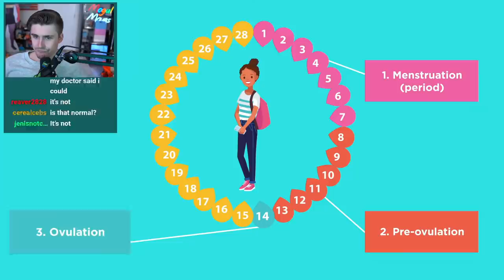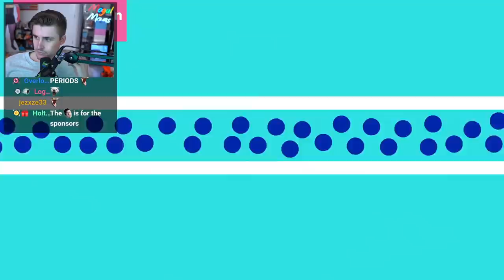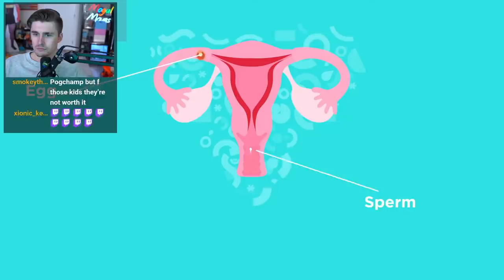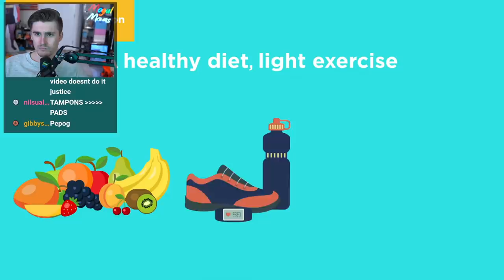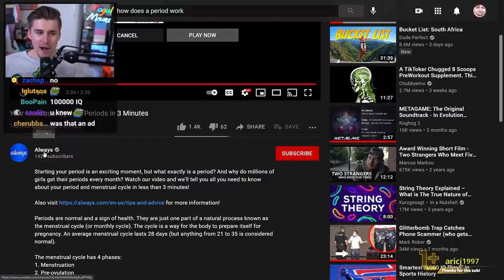Ludwig had to search how menstruation works